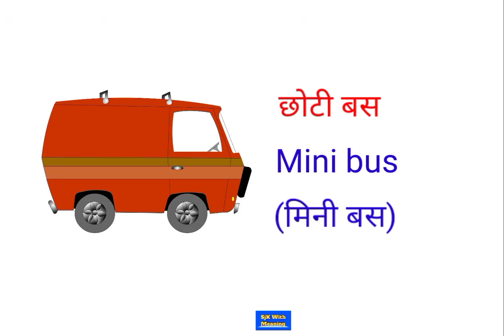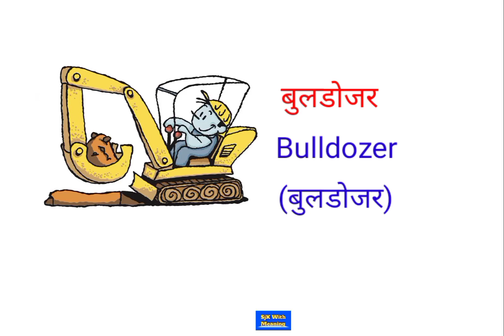30 Transports&Vehicles Name In English||मोटर गाड़ियों के नाम||Sanjyoti Kaithwas With Meaning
30 Transports&Vehicles Name In English||मोटर गाड़ियों के नाम||Sanjyoti Kaithwas With Meaning

आज की इस वीडियो में मोटर गाड़ियों के नाम इंग्लिश व हिंदी में बताए गए हैं..

मैं आशा करती हूं कि आज की  इस वीडियो से आपको कुछ सीखने को जरूर मिले...

About this video_friend's Aaj ki video mein vehicles  name vocabulary ko English Hindi and with pictures bataya hai...

Friend's Aaj Aap is video mein list of vehicles/transport vehicles name vocabulary ko hindi english mein sikhenge... plzz last tak video zaroor dekhiyega... I hope ki aap meri videos se daily kuch na kuch zaroor sikhe

please🙏 rply your Valuable Comment in Comment box

sports item's name Vocabulary like.
1. बैलगाड़ी
2. घोड़ा गाड़ी
3. ऊंट गाड़ी
4. कार
5. ट्रक
6. ट्रेन
7. जीप
8. दमकल वाहन
9. रोगी वाहन
10. बुलडोजर many more Vocabulary

Sanjyoti Kaithwas With Meaning#dailylifespeakingvocabulary#commonenglishwordswithhindimeaning#vehicles /transports vehiclenamevocabularyinenglish#thumbnail